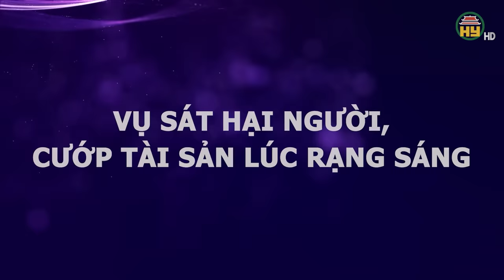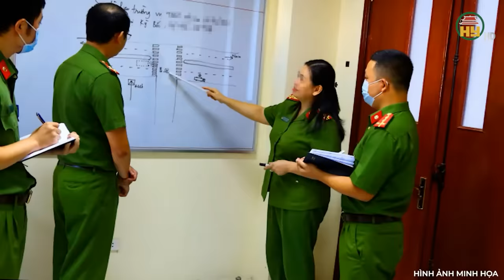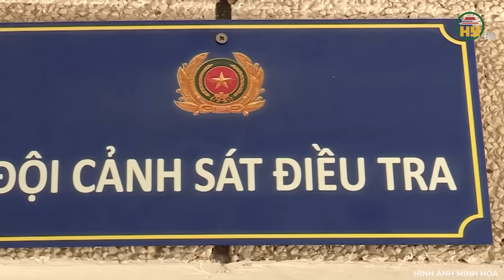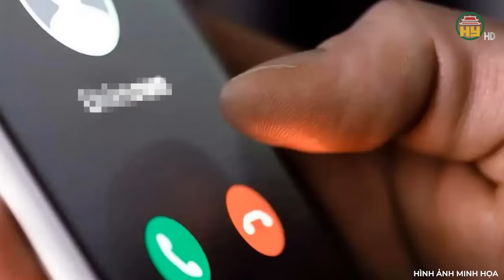Nửa đêm người đàn ông 61 tuổi cầm dao sát hại nhân tình tử vong tại chỗ vì 1 lý do không ngờ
Trọng án VN mới nhất | Nửa đêm người đàn ông 61 tuổi cầm dao sát hại nhân tình tử vong tại chỗ vì 1 lý do không ngờ
Một vụ án mạng xảy ra tại Nghệ An. Cậu con trai 17 tuổi đi chơi về nhà, thì phát hiện mẹ mình đã tắt thở trong phòng ngủ, trên người có nhiều vết thương do vật sắc nhọn gây ra. Qua kiểm tra, thanh niên này còn phát hiện gia đình bị mất 1 xe gắn máy, cùng túi xách của mẹ anh., bên trong có 2 chiếc điện thoại di động và một số tài sản khác. Hung thủ là ai? Tại sao lại ra tay tàn ác đến như vậy? Chi tiết của vụ việc, mời quý vị và các bạn cùng theo dõi!
Địa chỉ: 164 Nguyễn Văn Linh, thành phố Hưng Yên, tỉnh Hưng Yên
Tiktok: Truyền hình Hưng Yên
Facebook: Đài Phát thanh và Truyền hình Hưng Yên
Zalo: Đài PTTH Hưng Yên